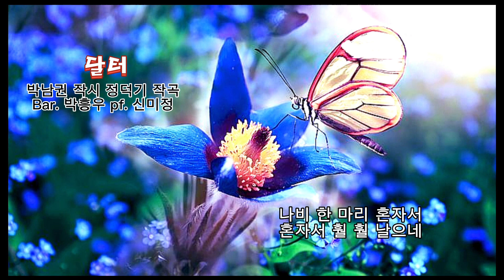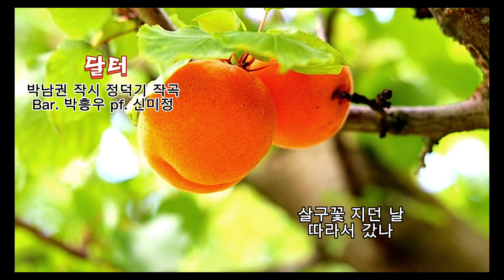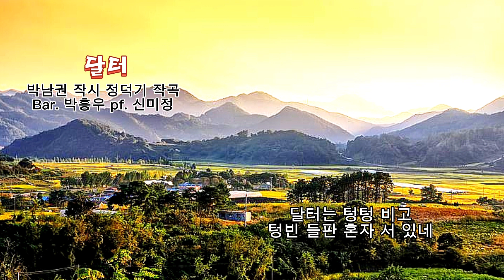■장성현가곡교실 [1701] 달터 ♡박남권 작시/정덕기 작곡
[달터]
박남권 작시 정덕기 작곡
Bar. 박흥우 pf. 신미정

잊혀진 줄 모르고
훨훨훨 춤을 추며 찾아갔더니
집터는 밭이 되고
노오란 노오란 장다리꽃에
나비 한 마리 혼자서
혼자서 훨 훨 날으네

은빛구슬 초롱초롱 빛나던
긴 머리 소녀는 어디로 갔나
풋풋한 살구향기 나던
그 소녀는 어디로 갔나
살구꽃 지던 날 따라서 갔나
달터는 텅텅 비고
텅빈 들판 혼자 서 있네